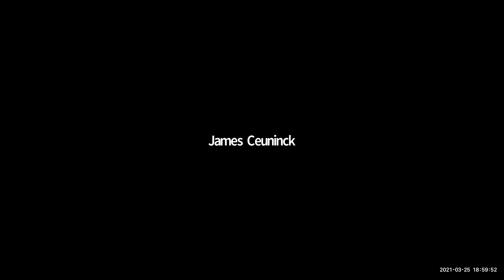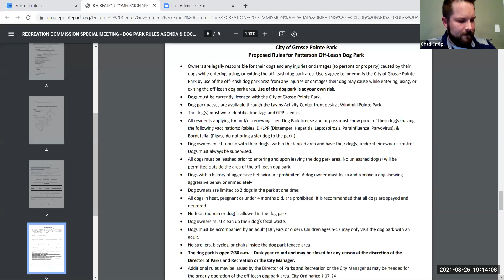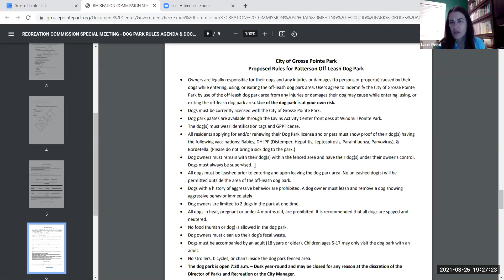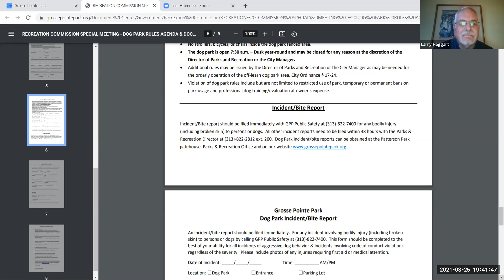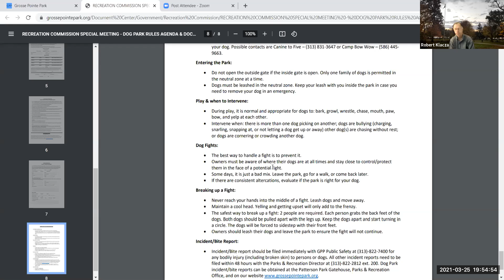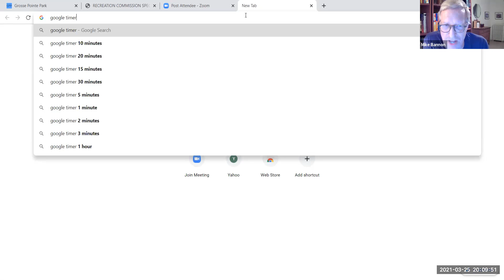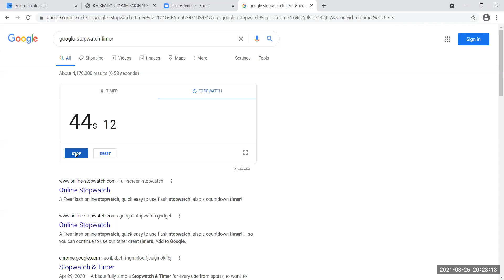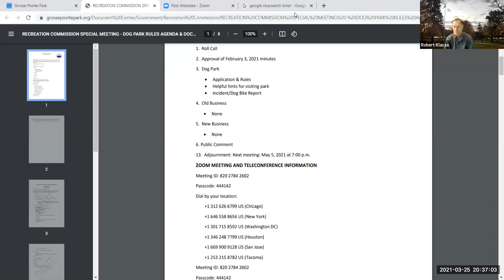Recreation Commission Special Meeting 3.25.2021